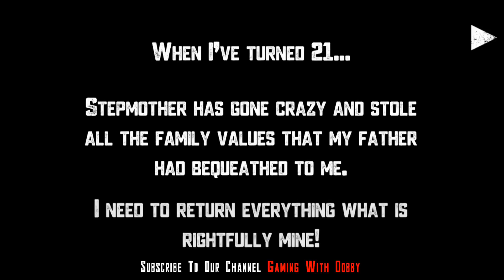Stepmother - Mad Granny Horror Gameplay In Tamil | Stepmother Full Gameplay | Gaming With Dobby.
~𝐆𝐀𝐌𝐈𝐍𝐆 𝐖𝐈𝐓𝐇 𝐃𝐎𝐁𝐁𝐘~

Watch Other Horror Games 😱😱

𝐒𝐮𝐩𝐩𝐨𝐫𝐭 𝐌𝐞 ?

 ~𝐆𝐚𝐦𝐢𝐧𝐠 𝐖𝐢𝐭𝐡 𝐃𝐨𝐛𝐛𝐲~